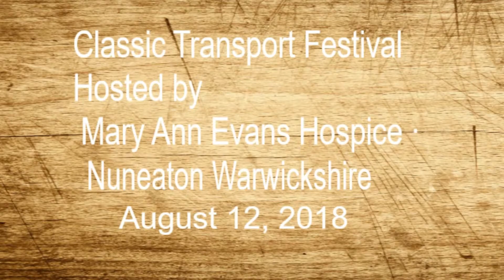Classic Transport Festival nuneaton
Classic Transport Festival
Hosted by Mary Ann Evans Hospice